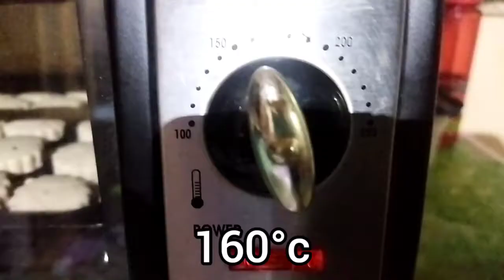Biskut Jintan Hitam